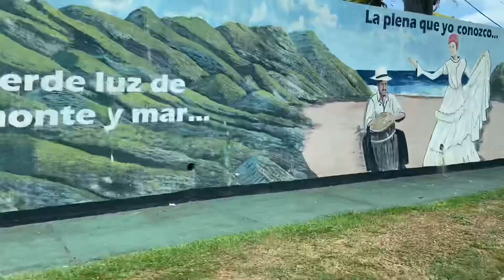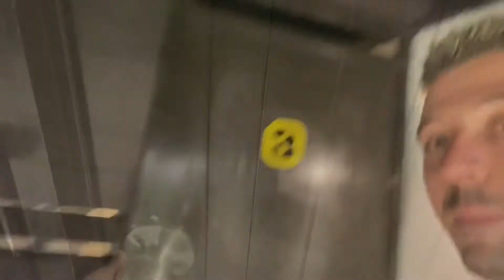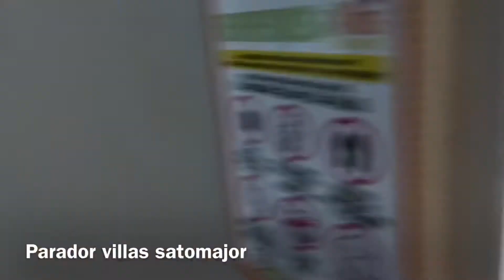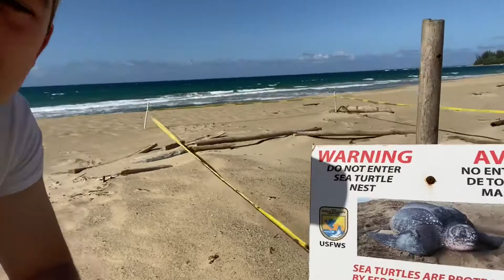TRAVELING DURING THE PANDEMIC || BIRTHDAY VLOG || MELSMARS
We travelled to get away for mars birthday and to have a good time
Thank you guys for the continued support and love
Comment if you’ve visited any of these places before.

Don’t forget to follow our couple’s Instagram